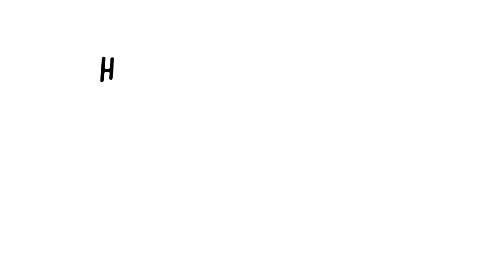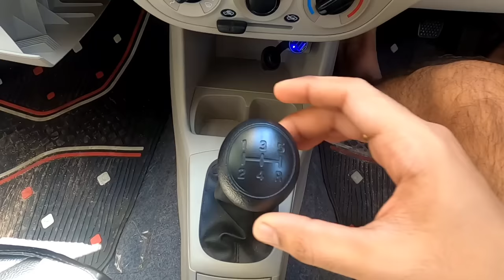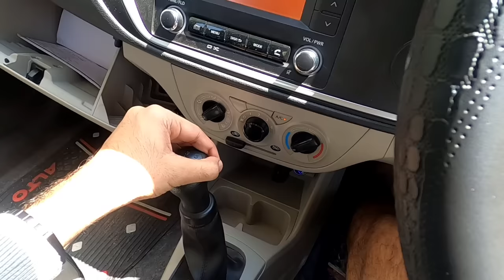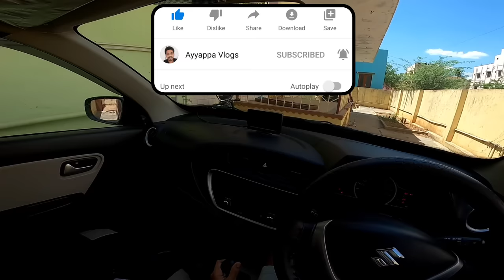కార్ డ్రైవింగ్ ని ఎలా నేర్చుకోవాలి | Easy way to Learn car driving in telugu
How to learn car driving in telugu
కార్ డ్రైవింగ్ ని ఎలా నేర్చుకోవాలి అనేదే ఈ వీడియో.